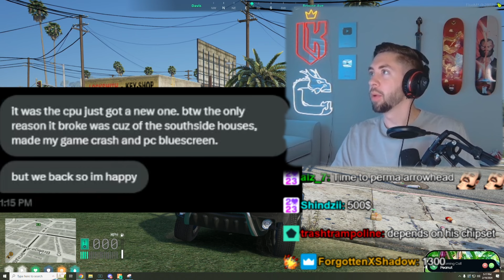This is Joseph Arrowhead's Fault | Nopixel 4.0